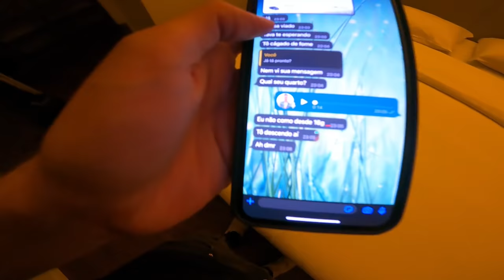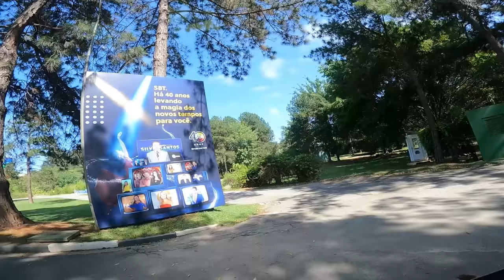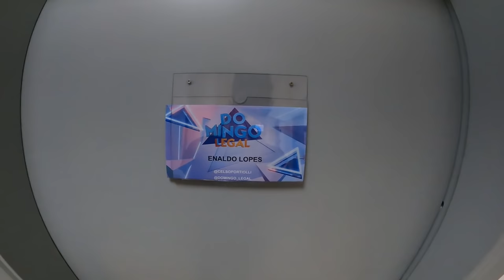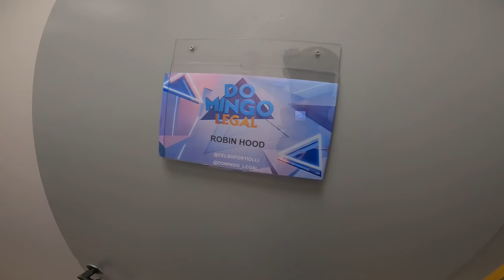FUI EM UM PROGRAMA DE TV COM O ROBIN HOOD GAMES E O GATO GALATICO!